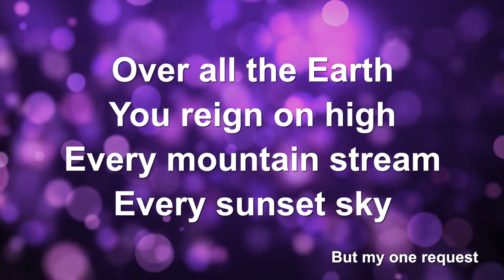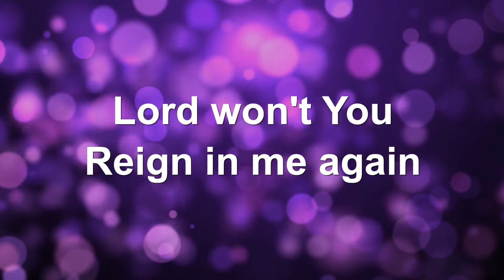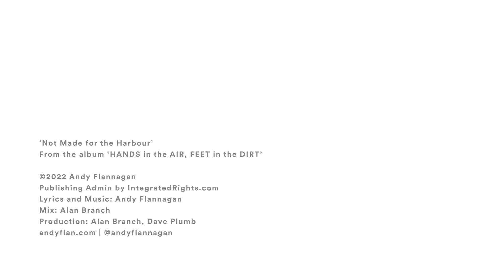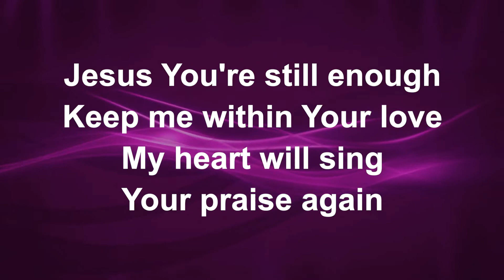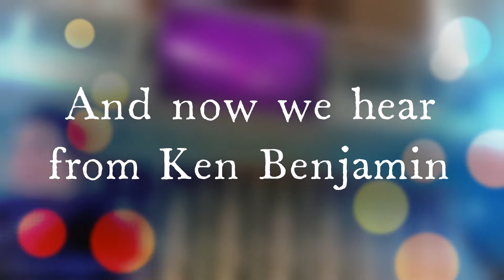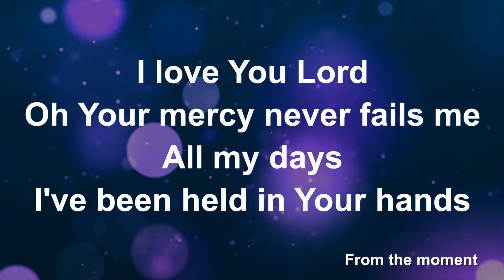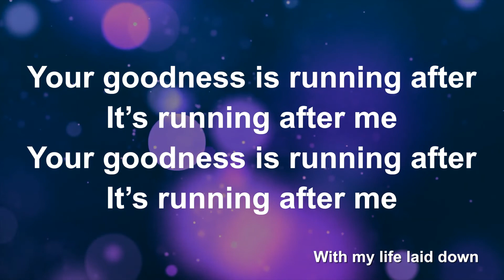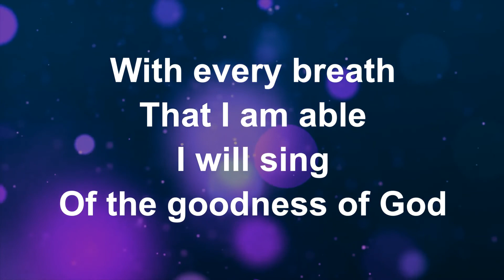Sunday 19th June 2022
Sunday Service with Ken Benjamin from LICC